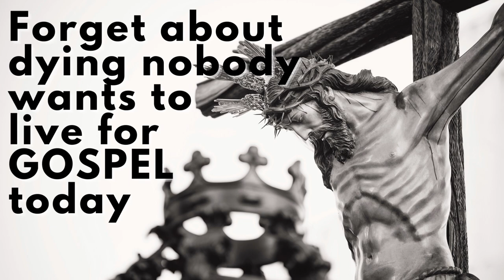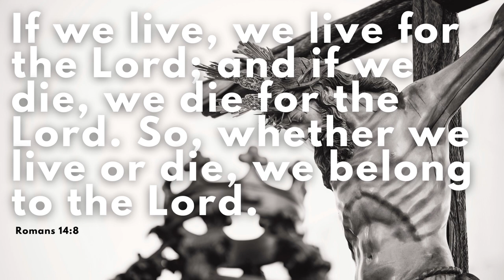GOSPEL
Are you a Christian who doesn't believe in Hell? Maybe your question is: "How could a loving God send people to suffer torment in eternal hell fire?" God does not send anyone to Hell. Never! Learn more from this ebook now because Hell really exists.

God message
Faith
God's message
Love
God message for you
Holy Spirit
Message from god
Holy Bible
God blessings message
Church
Jesus message
Message from above
God thoughts
Universe Message
Faith quotes
Jesus quotes
God Blessings message
Bible quotes
Bible message
Quotes god
Godly quotes
Bible god quotes
Life quotes
Faith god quotes
Christian Motivation